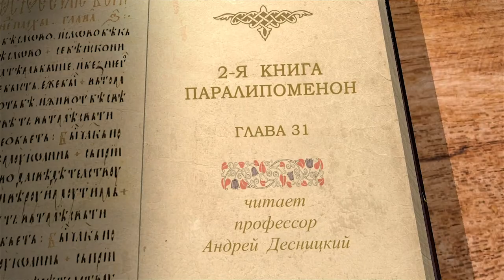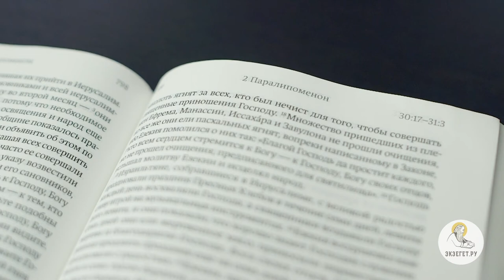2-я Книга Паралипоменон. Глава 31. Андрей Десницкий. Ветхий Завет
В 31-ой главе мы продолжаем читать про царствование Езекии. После празднования Пасхи иудеи возвращаются к себе домой. Дома они остаются преданными Богу и разрушают языческие капища, искореняя идолопоклонство. Они также восстанавливают правила отношения к Богу и священству, отдавая десятину в храм.